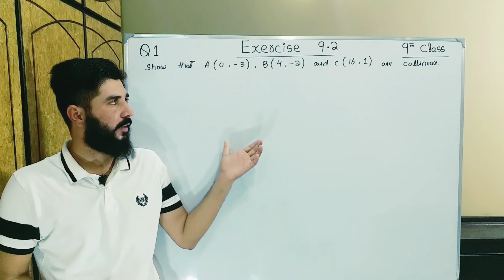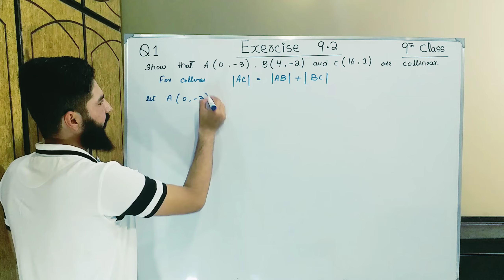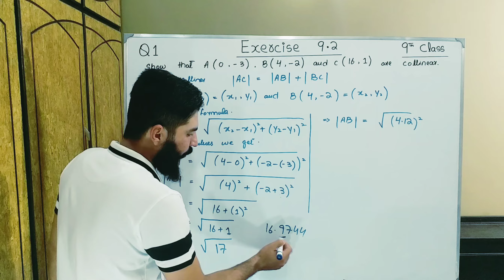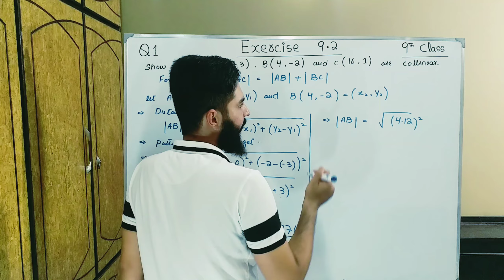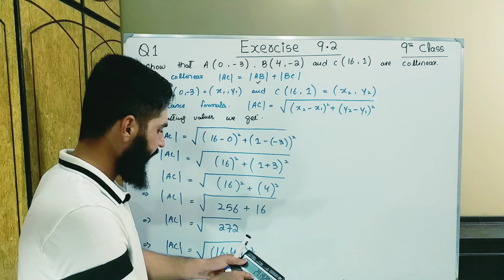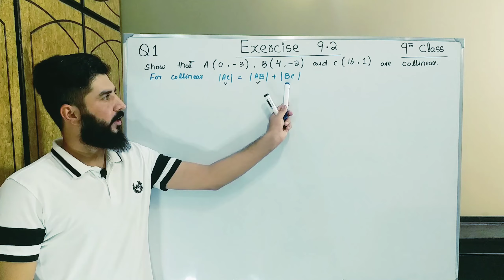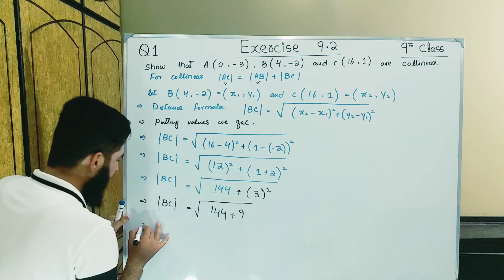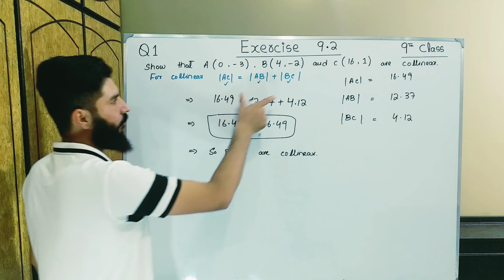9th class Math Exercise 9.2 Question 1 | Balochistan Board | FREE EDUCATION | Muhammad Hilal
Balochistan Board
This video is  consist of  Exercise  9.2 Question 1  . This  Chapter introduction to coordinate Geometry  belongs to 9th Class Mathematics , Balochistan Board book , Punjab Board book , Sindh board book , kpk board book . You will learn about all things of this chapter by Muhammad Hilal through this video.

FREE EDUCATION
free education